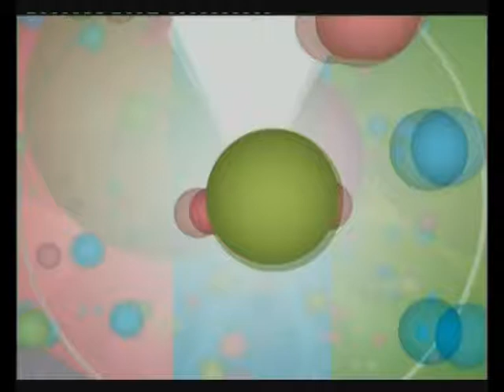Die Abenteuer der Prudence Petipas german opening and ending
Eine faszinierende 26teilige Zeichentrickserie aus dem Jahr 1999
welche auf eine Comicvorlage von Maurice Maréchal des Jahres 1957 basiert.
Eine pensionierte Pädagogin welche in der Ortschaft Moucheron Verbrecher entlarvt.
Derzeit läuft diese Serie auf Your Family TV und Ric-TV.